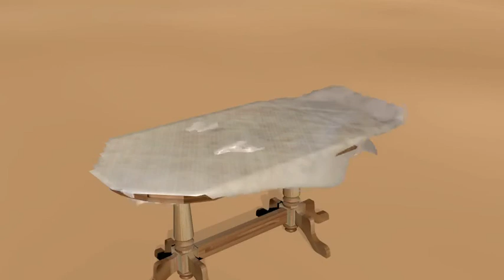TABLE WITH WIND BLANKET AND BALLS 3 WING TYPES WITH AUDIO :D